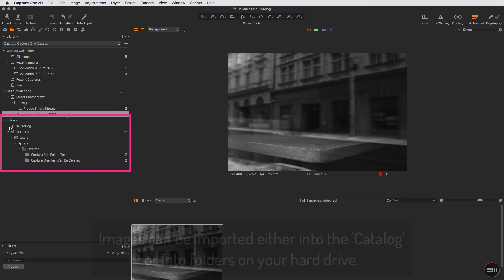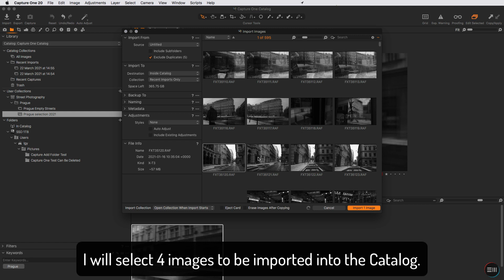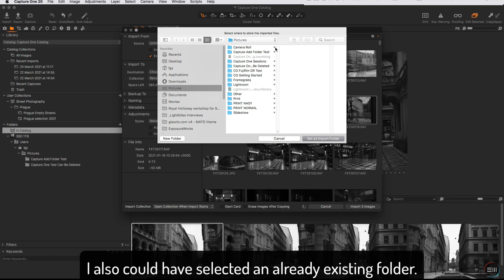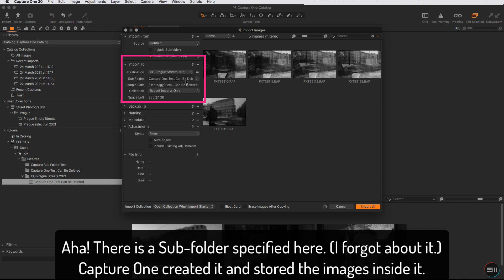Capture One - Organisation - Video 2 - Importing Images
This video shows you how to import images into Capture One (CO). When you importing images into a Catalog, you will have to decide if you want your images “In Catalog” or into individual folders on your hard drive.

If images are imported “In Catalog” they will be stored inside the Catalog file together with all the editing decisions that you make. As you import more and more images, your Catalog will get bigger and bigger. If you import photos into individual folders, the Catalog will only contain your editing decisions, but not the images themselves.

Both methods are fine, it’s more a question of personal and practical preference. Do you prefer to keep everything in one, huge file - and let Capture One do all the internal organisation for you? Or do you prefer to organise your photography into smaller chunks and individual folders?

The video walks you through both processes.

If you’d like to jump ahead:

00:00 Intro
00:13 Importing “In Catalog” or into Folders
00:40 Importing from a camera memory card into the “Catalog”
01:57 Importing from a camera memory card into a specific Folder
02:32 Importing images into a sub-folder

** Useful and universal MAC keyboard shortcuts **

⌘+A - Select All - wherever you are it selects everything: all images, all text, all directories
⌘+C - Copy
⌘+V - Paste

To select items using keyboard + mouse (or trackpad):

To select a range of items: Click on first item. Hold SHIFT and click on the last (or first) item you want to select. You will select everything between the first and the last item.

To select individual items: Click on first item. Hold COMMAND (⌘) and click on any number of other items to select those as well.

** Would you like to improve your editing skills in Adobe Lightroom or Capture One?

** Missing files? Do you need Adobe Lightroom or Mac OS X remote help?

** Are you looking for 1-to-1 mentoring?